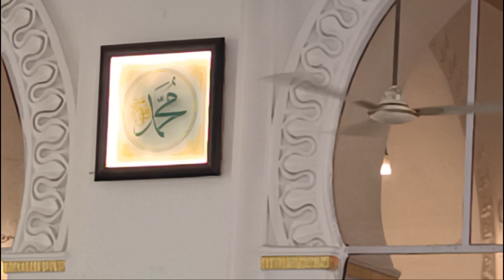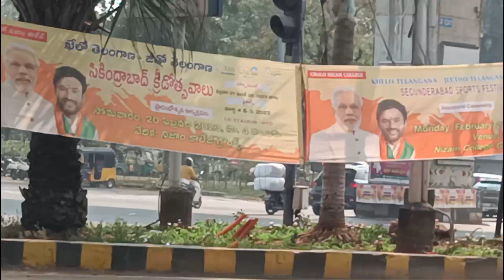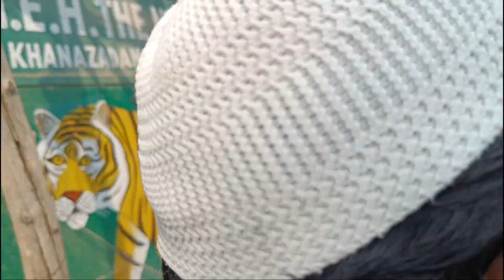Hyderabad# Baghel aam# masjid#india